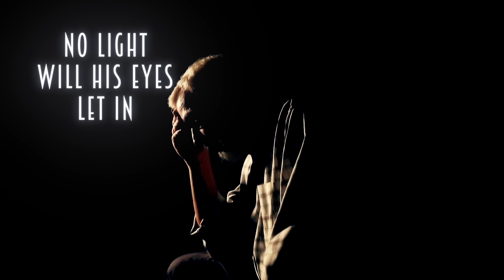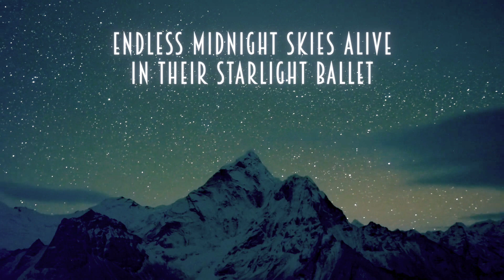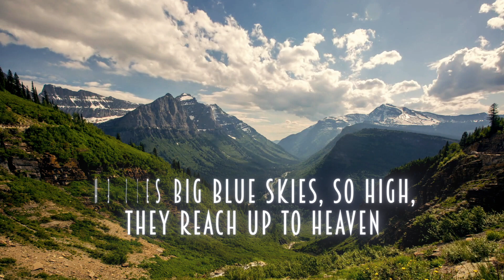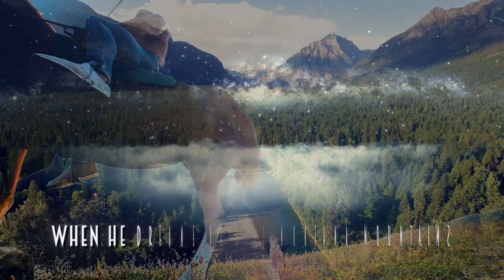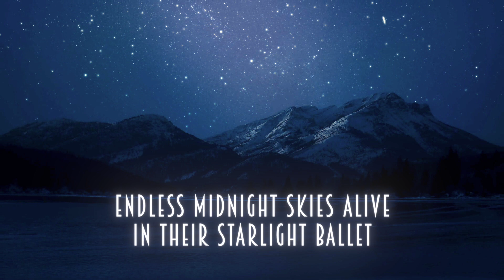WHEN HE DREAMS (The Cowboy Song) - Jimmie Bratcher - Lyric Video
When He Dreams (The Cowboy Song) - Jimmie Bratcher
2023 (p) Ain't Skeert Tunes

Jimmie:
Dreams are such an important part of life and without them, life can become hopeless. Even when we experience extreme hopelessness, we must allow ourselves to continue to dream. Seeing the pictures in our mind's eye causes us to continue to have hope, to believe, and to dream, and with all of our might, fight against the darkness that would try to stop us from experiencing all that we dream.

When writing songs, you never really know how they will end up. You can only start writing and hope that your ideas and inspiration stand. Once you have a place to start, the song will lead you and that’s how “When He Dreams” happened. In 2010 I was playing slide guitar in my office/studio when a melody started developing. Somehow, in my spirit, I knew the melody would become a song with a Western theme. I would try to finish it and would get nowhere, so I put it away with all the other really cool bits and pieces of songs I have that need to be finished.

I played the slide part for Eric in one of our writing sessions and told him the song was about a Western. He started twirling his mustache and ruminating on my suggestion. Eric is known as “The Ruminator!” He said, “What kind of Western?” I answered, “You know, John Wayne, John Ford, Monument Valley, Arizona, Western.” I love Westerns, especially the classics. I bet I’ve watched Rio Bravo 100 times or more and every time, I love it.” Eric responded, “Send me the slide riff and I’ll live with it for a while.”

Eric:
I grew up watching cowboy movies, so when Jimmie showed me a slide guitar melody he had and said he wanted a cowboy song, I jumped at the chance to write something. I thought and thought about a direction for the song and everything I came up with sounded cliche. Then one morning I woke up and turned over, and these words popped into my head, “When He Dreams,” and I knew that was the direction for “the cowboy song.” So I set out to write a story song about a blind cowboy that only saw the things he loved in his dreams. When I wrote the line, “Memories flood his mind's eye like pictures in a magazine when he dreams,” I knew this was the right direction. For the first part of the verses I utilized Jimmie’s original slide melody, and then we included Jimmie playing it as the song built. In the second verse, I borrowed some lyrics from an old folk song that my mother’s grandmother would sing to her, and that my mother keeps alive through her children.

“He speaks in dreams, in visions of the night, when deep sleep falls on people as they lie in their beds.” Job 33:15

Lyric Video,
Shaye Smith Custom Lyric Videos